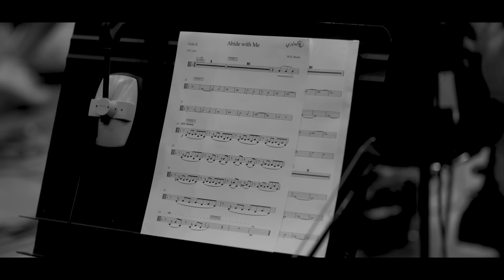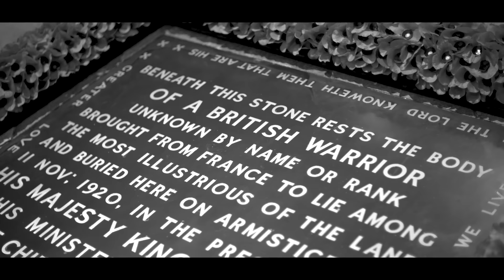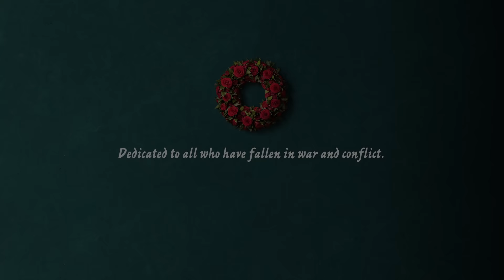Abide with Me – Military Wives Choirs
100 years ago, the Unknown Warrior was laid to rest in Westminster Abbey as a symbol of all those lost in war. To mark the centenary of the burial, the Military Wives Choirs were commissioned by Westminster City Council to reimagine ‘Abide with Me’. This much-loved hymn, as sung in the Abbey during the original service on 11th November 1920, became the first ever electrical recording sold to the public.

Members of the Military Wives Choirs from across the UK came together to create this tribute to the Unknown Warrior, and to bring his story to a new generation. Recorded during lockdown, the song highlights that our ethos of ‘stronger together’ is more important than ever.

Arranged by Sean Hargreaves, Julia Hudson & Hilary Davan Wetton
Conducted by Hilary Davan Wetton
Produced by Sean Hargreaves